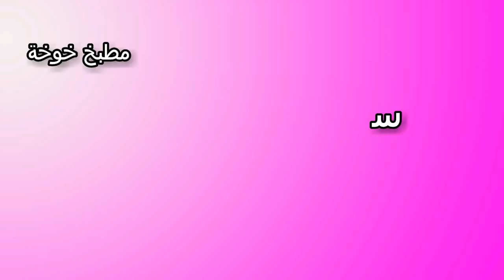روتيني اليومي + روتين الحمام المغربي { وصفات للشعر و الجسم ...}